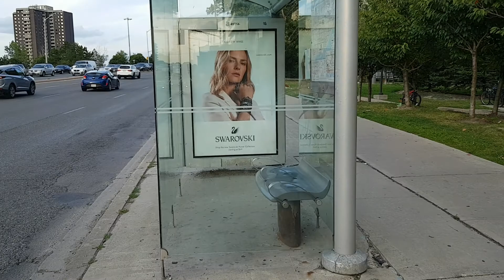Автобусная остановка 2. Торонто. Канада